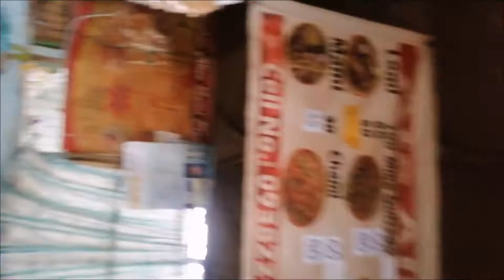vlog32-kulitmo😍😉 let's go mga kaisog good morning✌️👊